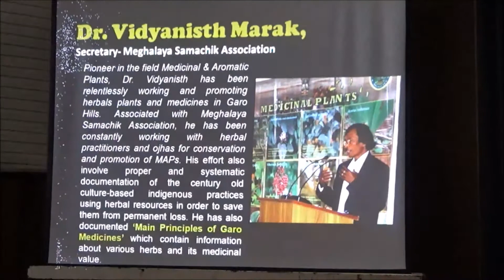Awarded to Dr.Vidyanisth Marak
Awarded to
 Dr.Vidyanisth Marak